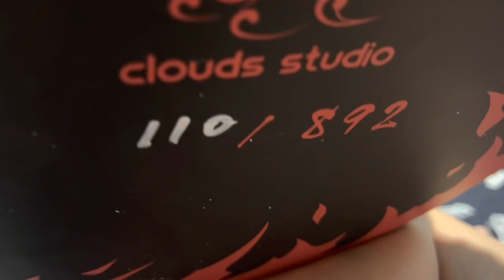Unboxing clouds studio - Minato Namikaze 4th Hokage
Unboxing clouds studio - Minato Namikaze 4th Hokage. Beautiful details with excellent paintwork by clouds studio.

Beautifully sculpted with Minato standing on Kurama’s head sealing Kurama with death seal jutsu!

Comes with additional resurrected Minato head sculpt.